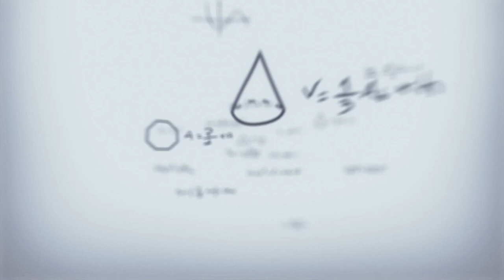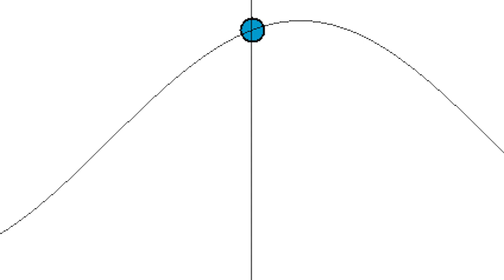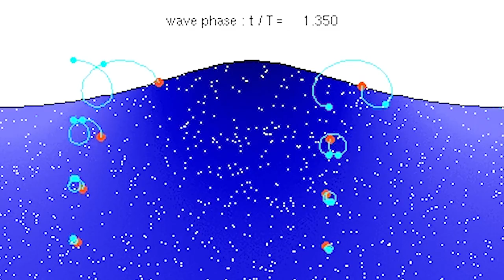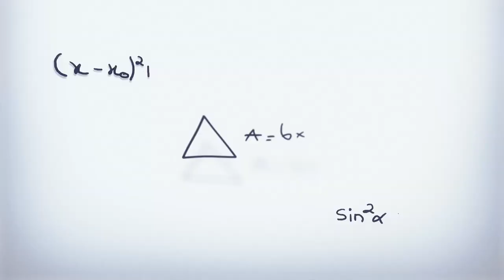Wave Energy Converters: Engineering Challenges and Opportunities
Why hasn't wave energy technology gone mainstream yet?

We have been hearing about the potential of wave energy converters (WEC) for decades now, but it hasn't gone mainstream in the same way that wind and solar power have in that same period.

I recently had the opportunity to spend some time surfing, and since I am not the world's best surfer I spent a lot of time getting dumped by waves. This made me painfully aware of how powerful waves are, and it got me wondering why wave energy engineers haven't yet been able to turn this source of renewable energy into a cheap and reliable electricity source.

In this video I discuss:
- how waves form
- what are the characteristics of wave energy
- how does wave energy work?
- what kinds of wave energy conversion devices are available
- what are the engineering challenges associated with wave energy converters

I will be following up with interviews with people working in the wave energy industry to get their insights into what the technical challenges have been and what the future of wave energy might look like.

Check out my full wave energy playlist, which has interviews with wave energy researchers, project managers, mechanical engineers and founders of wave energy companies, plus some other interesting videos on the topic from other creators:

Footage used:
2:51 Simple harmonic motion Public domain/ user:Evil_saltine
3:45 An OE Buoy designed around the oscillating water column principle. Photo by Ocean Energy Limited, NREL 17873
3:48 Oscillating water column WEC in Port Kembla, Australia. Photo by Oceanlinx, NREL 17208
3:52 Experimental wave tank test. Photo by Yi-Hsiang Yui, NREL 20367
3:54 WET-NZ testing in Oregon. Photo by Northwest Energy Innovations, NREL 25664
3:57  Azura(TM) 20kW point absorber wave energy device prototype in Oahu, Hawai'i. Photo by Northwest Energy Innovations, NREL 46298
3:58 Prototype point absorber near Seattle. Photo by Columbia Power Technologies, NREL 19381
3:59 Wavebob wave energy converter (WEC) oscillating point absorber. Photo by WavebobCo. Louth, NREL 19384
4:00 150 kW PowerBuoy®. Photo by Ocean Power Technologies, NREL 22857
4:03 An OE Buoy designed around the oscillating water column principle. Photo by Ocean Energy Limited, NREL 17874
4:18 Deep water wave Kraaiennest / CC BY-SA
4:28 Eco Wave Power
4:43 Nemos wave energy converter
4:48 BioWAVE